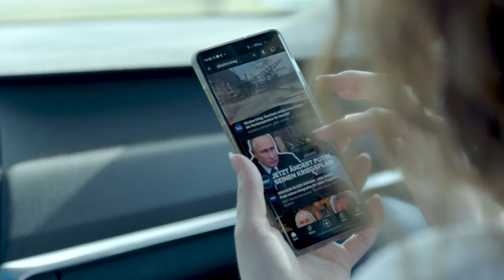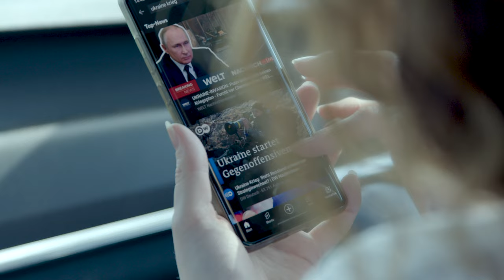𝕀𝕤 𝕋𝕙𝕚𝕤 𝕋𝕙𝕖 𝕎𝕠𝕣𝕝𝕕 𝕎𝕖 ℂ𝕣𝕖𝕒𝕥𝕖𝕕...? QUEEN - Coverd by Vitalij Engbrecht & Erika Simons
𝕀𝕤 𝕋𝕙𝕚𝕤 𝕋𝕙𝕖 𝕎𝕠𝕣𝕝𝕕 𝕎𝕖 ℂ𝕣𝕖𝕒𝕥𝕖𝕕...?
Music/Lyrics: Freddie Mercury/Brian May QUEEN

𝐂𝐨𝐥𝐚𝐛𝐨𝐫𝐚𝐭𝐢𝐨𝐧 𝐰𝐢𝐭𝐡 𝐄𝐑𝐈𝐊𝐀 𝐒𝐈𝐌𝐎𝐍𝐒
It was a great honor for me to perform the song "Is This the World We Created...?" together with the wonderful singer and my sister in law, ERIKA SIMONS in front of the camera. A long-awaited wish to make music with her has now come true!

Due to the global crisis, which becomes visible due to the war in Ukraine, the song is more than topical and has been since the release of the band QUEEN in 1984. But other issues have also become more important than ever, such as the global climate catastrophe, poverty, etc.

Thank you Erika for your spontaneity and participation. Thank you Siegfried Köhn for making this great Musicvideo.
With this cover song we want to express our sympathy for all the people who suffer under the rule of some greedy people on the throne .

𝐽𝑢𝑠𝑡 𝑡ℎ𝑖𝑛𝑘 𝑜𝑓 𝑎𝑙𝑙 𝑡ℎ𝑜𝑠𝑒 ℎ𝑢𝑛𝑔𝑟𝑦 𝑚𝑜𝑢𝑡ℎ𝑠 𝑤𝑒 ℎ𝑎𝑣𝑒 𝑡𝑜 𝑓𝑒𝑒𝑑
𝑇𝑎𝑘𝑒 𝑎 𝑙𝑜𝑜𝑘 𝑎𝑡 𝑎𝑙𝑙 𝑡ℎ𝑒 𝑠𝑢𝑓𝑓𝑒𝑟𝑖𝑛𝑔 𝑤𝑒 𝑏𝑟𝑒𝑒𝑑
𝑆𝑜 𝑚𝑎𝑛𝑦 𝑙𝑜𝑛𝑒𝑙𝑦 𝑓𝑎𝑐𝑒𝑠 𝑠𝑐𝑎𝑡𝑡𝑒𝑟𝑒𝑑 𝑎𝑙𝑙 𝑎𝑟𝑜𝑢𝑛𝑑
𝑆𝑒𝑎𝑟𝑐ℎ𝑖𝑛𝑔 𝑓𝑜𝑟 𝑤ℎ𝑎𝑡 𝑡ℎ𝑒𝑦 𝑛𝑒𝑒𝑑
𝑊ℎ𝑎𝑡 𝑑𝑖𝑑 𝑤𝑒 𝑑𝑜 𝑖𝑡 𝑓𝑜𝑟?

𝐼𝑠 𝑡ℎ𝑖𝑠 𝑡ℎ𝑒 𝑤𝑜𝑟𝑙𝑑 𝑤𝑒 𝑖𝑛𝑣𝑎𝑑𝑒𝑑
𝐴𝑔𝑎𝑖𝑛𝑠𝑡 𝑡ℎ𝑒 𝑙𝑎𝑤?
𝑆𝑜 𝑖𝑡 𝑠𝑒𝑒𝑚𝑠 𝑖𝑛 𝑡ℎ𝑒 𝑒𝑛𝑑
𝐼𝑠 𝑡ℎ𝑖𝑠 𝑤ℎ𝑎𝑡 𝑤𝑒'𝑟𝑒 𝑎𝑙𝑙 𝑙𝑖𝑣𝑖𝑛𝑔 𝑓𝑜𝑟 𝑡𝑜𝑑𝑎𝑦?
𝑇ℎ𝑒 𝑤𝑜𝑟𝑙𝑑 𝑡ℎ𝑎𝑡 𝑤𝑒 𝑐𝑟𝑒𝑎𝑡𝑒𝑑

𝑌𝑜𝑢 𝑘𝑛𝑜𝑤 𝑡ℎ𝑎𝑡 𝑒𝑣𝑒𝑟𝑦 𝑑𝑎𝑦 𝑎 ℎ𝑒𝑙𝑝𝑙𝑒𝑠𝑠 𝑐ℎ𝑖𝑙𝑑 𝑖𝑠 𝑏𝑜𝑟𝑛
𝑊ℎ𝑜 𝑛𝑒𝑒𝑑𝑠 𝑠𝑜𝑚𝑒 𝑙𝑜𝑣𝑖𝑛𝑔 𝑐𝑎𝑟𝑒 𝑖𝑛𝑠𝑖𝑑𝑒 𝑎 ℎ𝑎𝑝𝑝𝑦 ℎ𝑜𝑚𝑒
𝑆𝑜𝑚𝑒𝑤ℎ𝑒𝑟𝑒, 𝑎 𝑤𝑒𝑎𝑙𝑡ℎ𝑦 𝑚𝑎𝑛 𝑖𝑠 𝑠𝑖𝑡𝑡𝑖𝑛𝑔 𝑜𝑛 ℎ𝑖𝑠 𝑡ℎ𝑟𝑜𝑛𝑒
𝑊𝑎𝑖𝑡𝑖𝑛𝑔 𝑓𝑜𝑟 𝑙𝑖𝑓𝑒 𝑡𝑜 𝑔𝑜 𝑏𝑦

𝑂ℎ-𝑜ℎ, 𝑖𝑠 𝑡ℎ𝑖𝑠 𝑡ℎ𝑒 𝑤𝑜𝑟𝑙𝑑 𝑤𝑒 𝑐𝑟𝑒𝑎𝑡𝑒𝑑?
𝑊𝑒 𝑚𝑎𝑑𝑒 𝑖𝑡 𝑜𝑛 𝑜𝑢𝑟 𝑜𝑤𝑛
𝐼𝑠 𝑡ℎ𝑖𝑠 𝑡ℎ𝑒 𝑤𝑜𝑟𝑙𝑑 𝑤𝑒 𝑑𝑒𝑣𝑎𝑠𝑡𝑒𝑑, 𝑟𝑖𝑔ℎ𝑡 𝑡𝑜 𝑡ℎ𝑒 𝑏𝑜𝑛𝑒?
𝐼𝑓 𝑡ℎ𝑒𝑟𝑒'𝑠 𝑎 𝐺𝑜𝑑 𝑖𝑛 𝑡ℎ𝑒 𝑠𝑘𝑦, 𝑙𝑜𝑜𝑘𝑖𝑛𝑔 𝑑𝑜𝑤𝑛
𝑊ℎ𝑎𝑡 𝑐𝑎𝑛 ℎ𝑒 𝑡ℎ𝑖𝑛𝑘 𝑜𝑓 𝑤ℎ𝑎𝑡 𝑤𝑒'𝑣𝑒 𝑑𝑜𝑛𝑒
𝑇𝑜 𝑡ℎ𝑒 𝑤𝑜𝑟𝑙𝑑 𝑡ℎ𝑎𝑡 𝐻𝑒 𝑐𝑟𝑒𝑎𝑡𝑒𝑑?